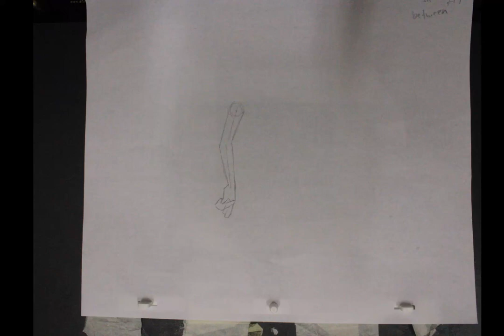lumiayy 001 finger point